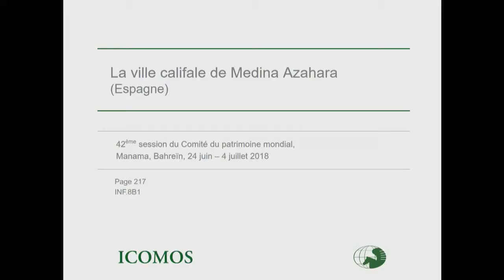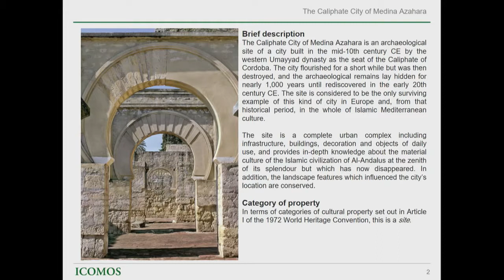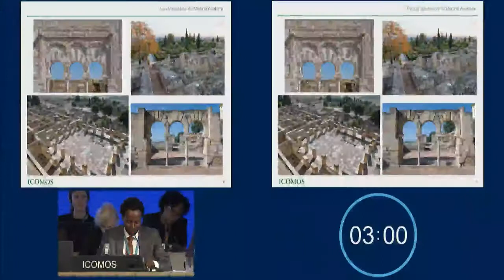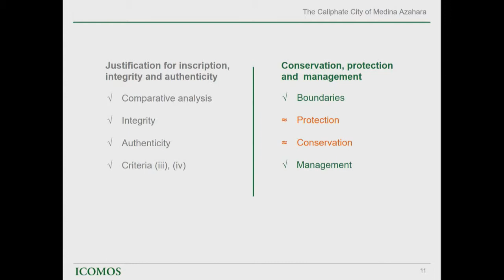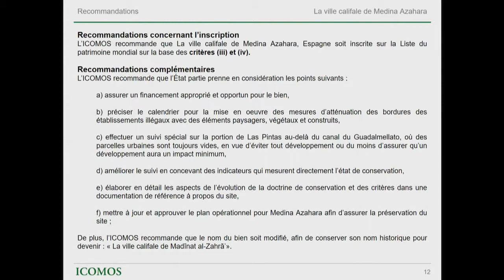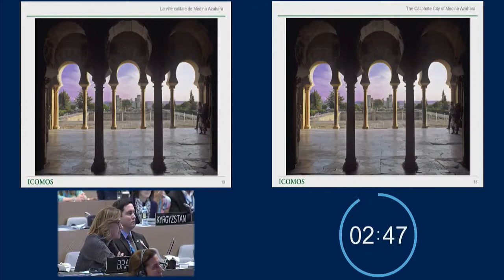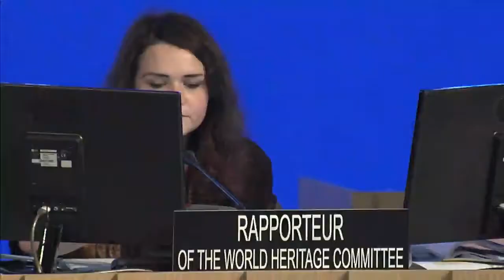Medina Azahara en la 42ª Sesión del Comité de Patrimonio Mundial de la Unesco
La 42ª Sesión del Comité de Patrimonio Mundial de la Unesco, reunido en Baréin y presidido por Haya Bint Rashed Al-Khalifa, ha decidido, en la jornada celebrada el uno de julio de 2018, incluir la Ciudad Califal de Medina Azahara, en Córdoba, en su Lista de Patrimonio Mundial.